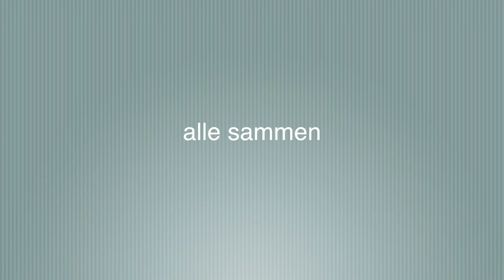Mounted Games | Ut Av Komfortsonen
Hei alle sammen, jeg håper dere likte den første episoden i serien vår! håper den faller i smak til mange av dere!

Stor takk til og Nordic Screens som lot oss få muligheten til å lage denne serien!

❀SOSIALE MEDIER:

-Periscope: @trineweydahl

Effects by Gabrielle Marie